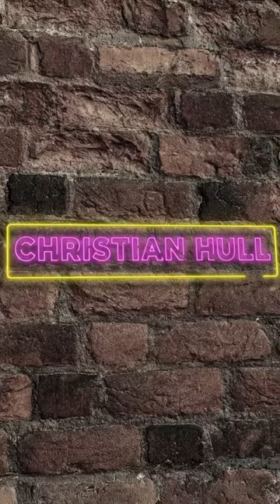First Time On A Roller Coaster